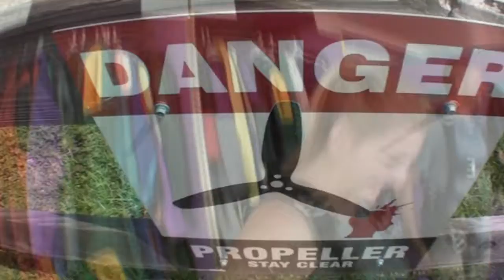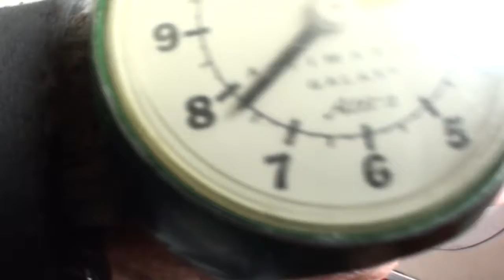Laura 8 5 17